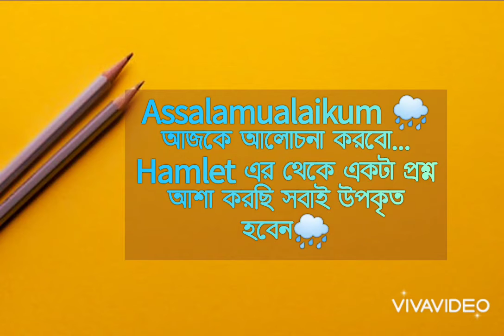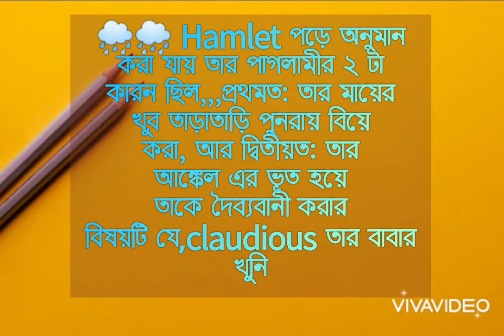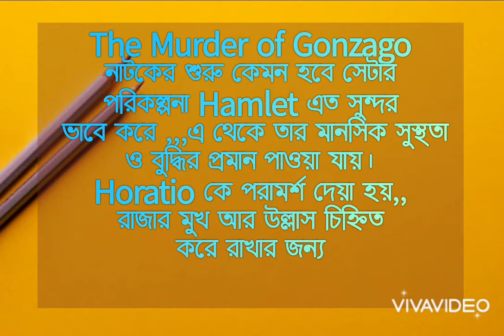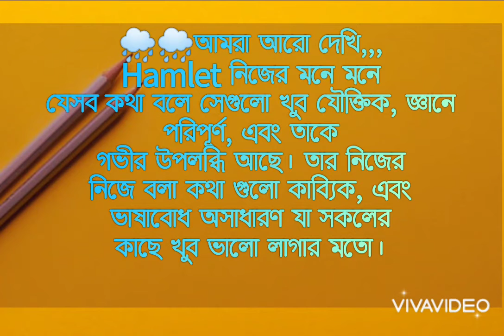Hamlet... written by Willam Shakespeare